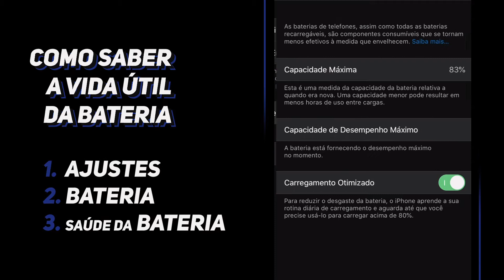Solution Cell parcela toda linha de smartphones em até 12 vezes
O portal mais acessado do Noroeste do Paraná